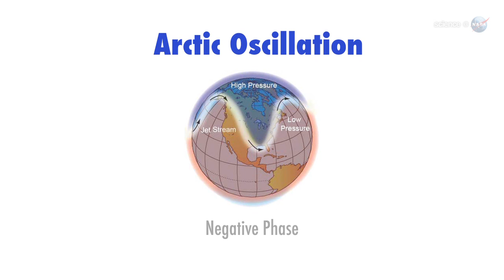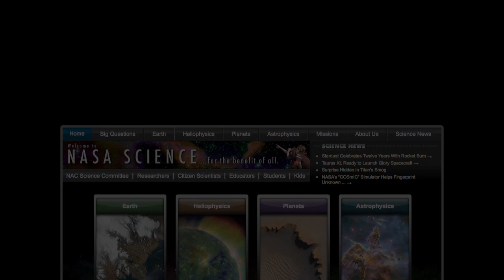ScienceCasts: What Happened to all the Snow?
Winter seems to have been on hold this year in some parts of the United States. Snowfall has been scarce in places that were overwhelmed with the white stuff at the same time last year. In this ScienceCast, JPL climatologist Bill Patzert explains what's going on.